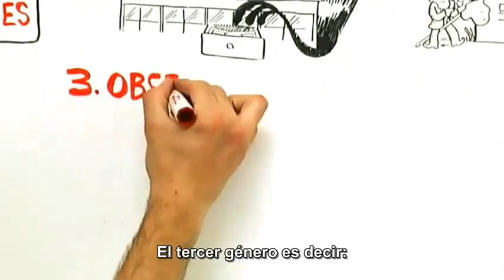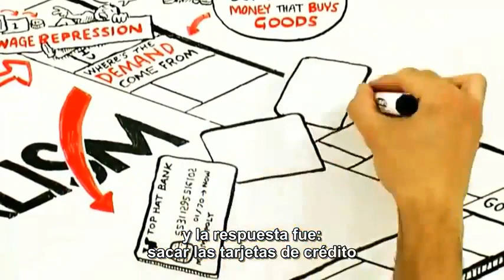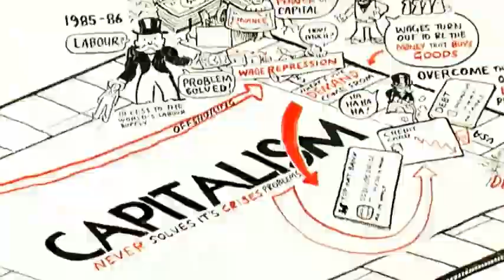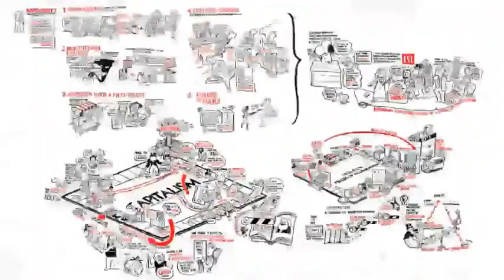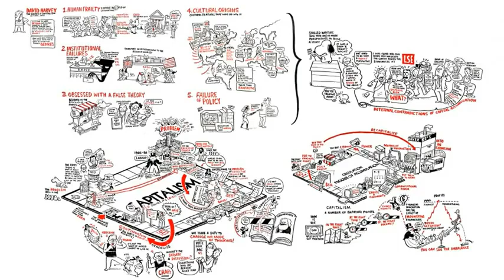David Harvey: Crisis del Capitalismo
Video subtitulado al español de la conferencia de David Harvey para The Royal Society for the encouragement of Arts, Manufactures and Commerce (thersa.org).
The Crisis of Capitalism / Las Crisis del Capitalismo.
Subtitulado por el Programa de Estudios sobre Acción Colectiva y Conflicto Social.